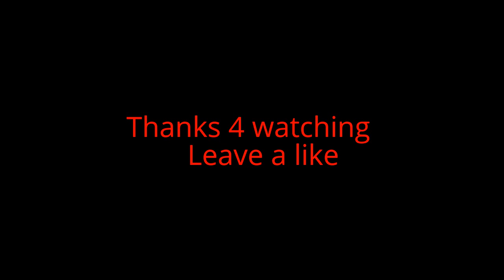BATTLEFEILD 1 CLIPS: EPIC ATTACK PLANE KILLS, PLUS RAMPAGE KILLS W/ LIGHT MACHINE GUN!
Playing operations, epic attack plane kills. Plus rampage with light machine gun.